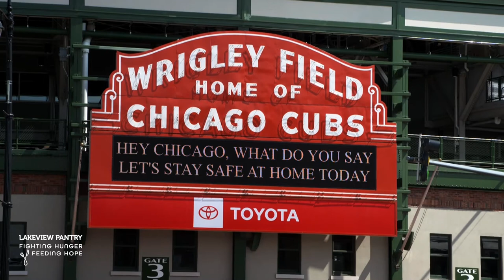Meet our Co-Chair: Laura Ricketts, Co-Owner of the Chicago Cubs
Our Fighting Hunger, Feeding Hope event co-chair is Laura Ricketts, Co-Owner of the Chicago Cubs! Learn why the Cubs, Laura, and her family are passionate about ending hunger and creating meaningful partnerships in our community.